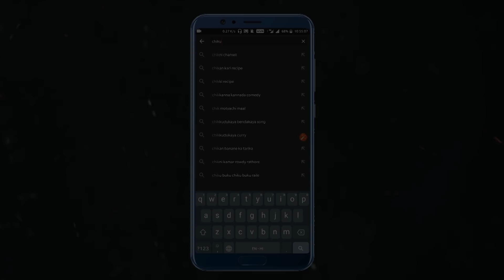రాక్షసుల తాండవం | Telugu Cartoon | Horror Story | Moral Story | Chiku TV Telugu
You're most welcome in the world of Chiku Tv Telugu.

Chiku TV Telugu is a prestigious brand in the cartoon world.